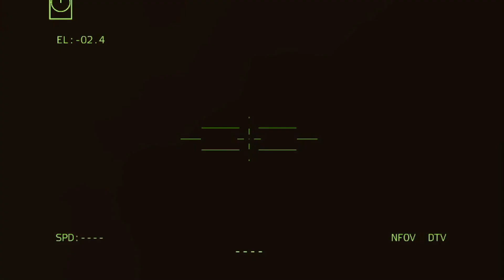Makes Goosebumps, Ukraine vs Russia War On the Edge of the Abyss, Getting More Violent!!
Makes Goosebumps, Ukraine vs Russia War On the Edge of the Abyss, Getting More Violent!!- Arms 3 million

Gameplay Arma 3, mod arma 3, arma 3, arma 4, arma iii, arma3, arma reforger, arma3gameplay,